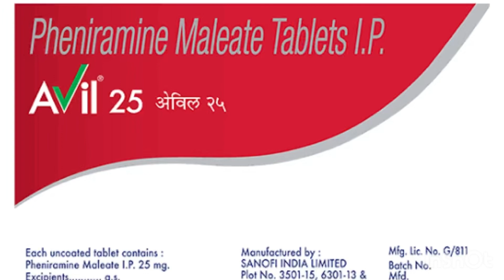एलर्जी में डॉक्टर कौन सी दवाइयां उसे करते हैं?